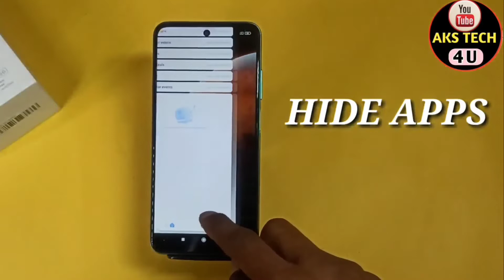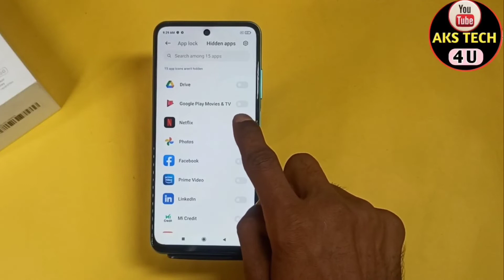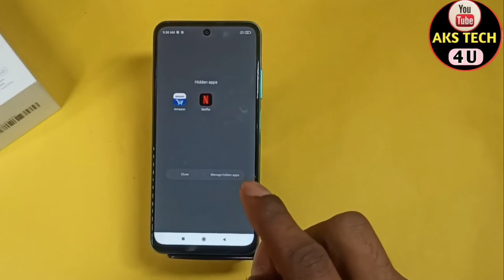How To hide app in Xiaomi 11i 5G | Xiaomi 11i 5G hide app कैसे करें @akstech4u​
Hello Friends
How To hide app in Xiaomi 11i 5G | Xiaomi 11i 5G hide app कैसे करें

aks tech4u,hide app in Xiaomi 11i 5G,battery percentage Xiaomi 11i 5G,Xiaomi 11i 5G hide app setting,
Xiaomi 11i 5G hide app,how to hide app on Xiaomi 11i 5G,
Xiaomi 11i 5G hide app kaise kare,Xiaomi 11i 5G hide app in hindi,
Xiaomi 11i 5G hide app on Xiaomi 11i 5G,hide app on Xiaomi 11i 5G,
how to hide app in Xiaomi 11i 5G,